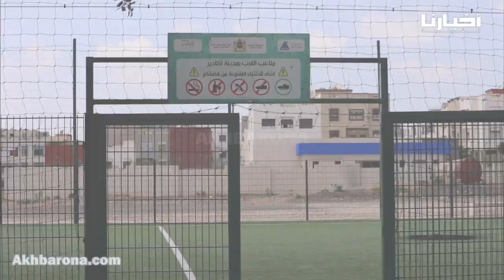مجهولون يضرمون النار بملعب للقرب بأكادير و الشرطة العلمية تدخل على الخط